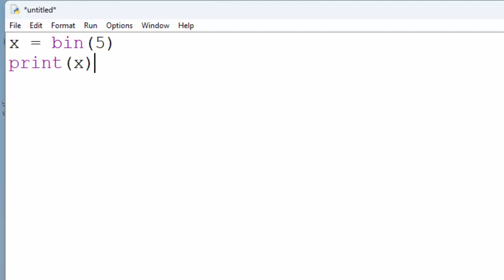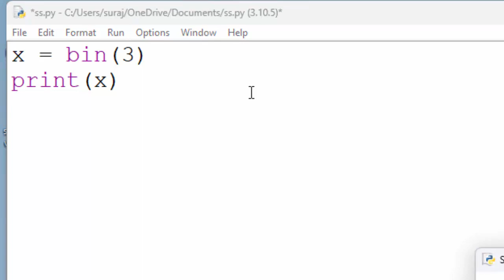Use of predefined function bin in python in hindi and english@COMPUTEREXCELSOLUTION